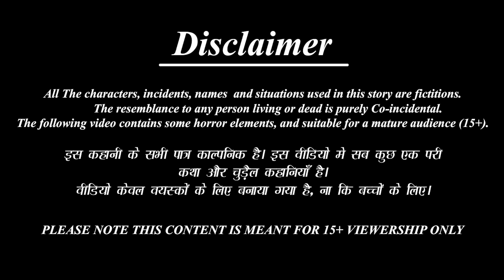School student podavaati juttu | Telugu Stories | Telugu Story | Telugu Moral Stories | Telugu Video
✿ Story : School student podavaati juttu : స్కూల్ స్టూడెంట్ పొడవాటి జుట్టు

Telugu Horror & MORAL STORY
►Lachi Bahne-

►మంత్రగత్తె శాపం -

 • Horror Kahaniya- ...